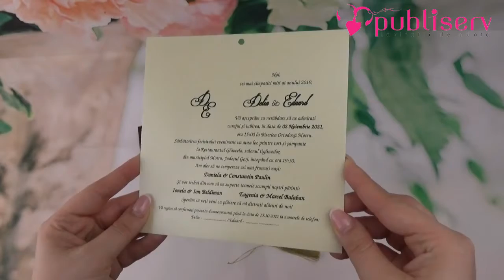Invitatii de nunta cod 74758 Publiserv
Invitatii de nunta confectionate dintr-un carton lucios destinat textului care are atasat un ciucuras auriu. Acesta se introduce intr-un carton exterior, tip buzunar care prezinta un decupaj in partea stanga. Nu contine plic clasic. Invitatia se personalizeaza cu textul pe care il doriti, corespunzator evenimentului dvs.